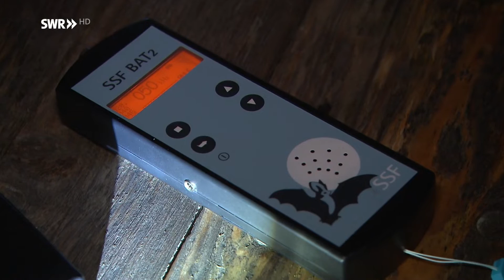Fledermäuse suchen Wohnungen für den Winter | SWR | Landesschau Rheinland-Pfalz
Im Spätsommer beginnen die Fledermäuse umzuziehen. Sie steuern jetzt bereits ihre Winterquartiere an, die in Mitteleuropa vor allem Bunker, Stollen oder Höhlen sind.